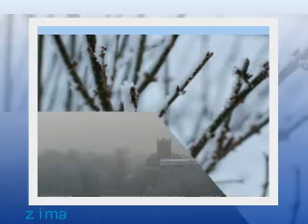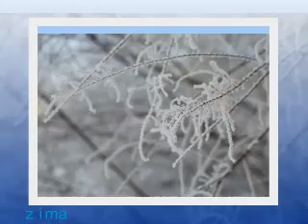zima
The winter in the city Łódź